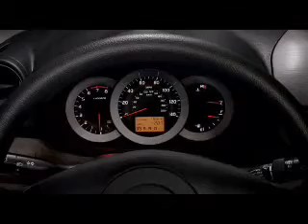2008 Toyota RAV4 - Dallas TX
Year: 2008
Make: Toyota
Model: RAV4
Trim: Limited
Engine: 3.5 liter 6 cylinder 24 valve
Transmission: 5-Speed Automatic
Color: Gray
Mileage: 48814
Address:
11550 Lyndon B Johnson (635 E)